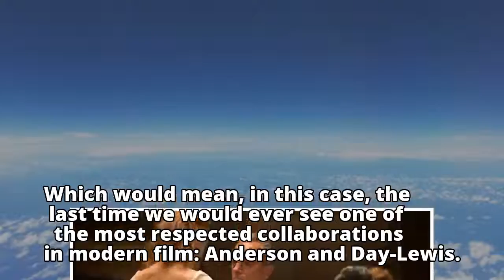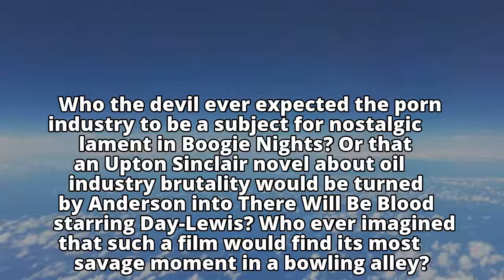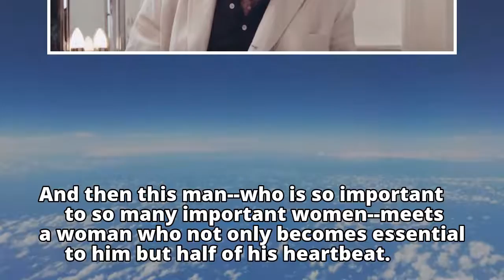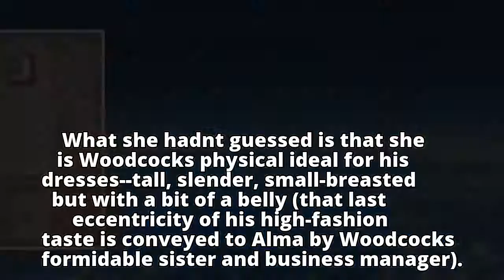Daniel Day-Lewis is astonishing in 'Phantom Thread'